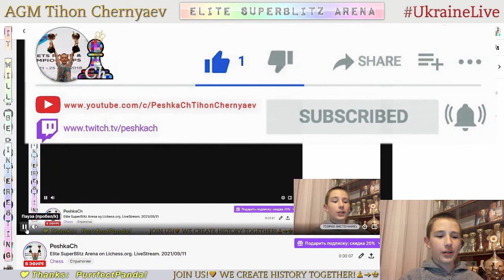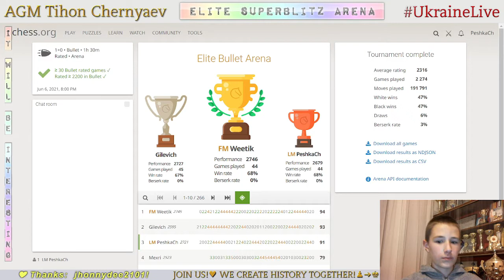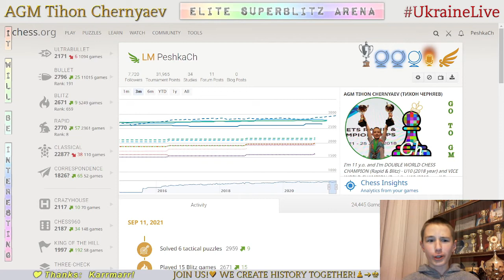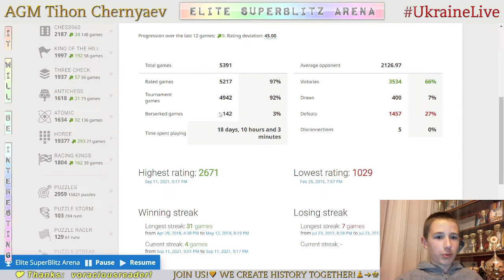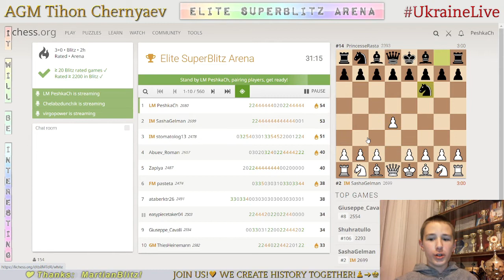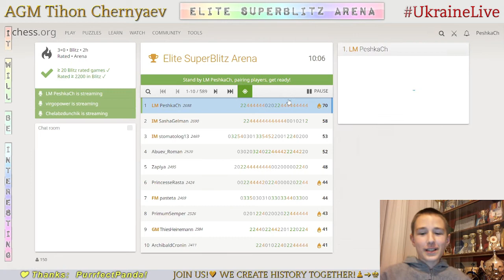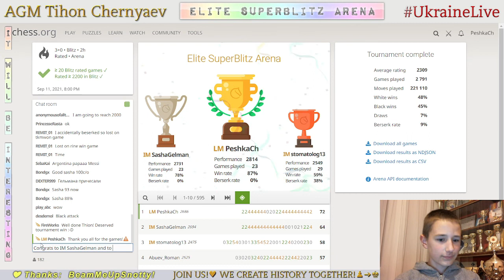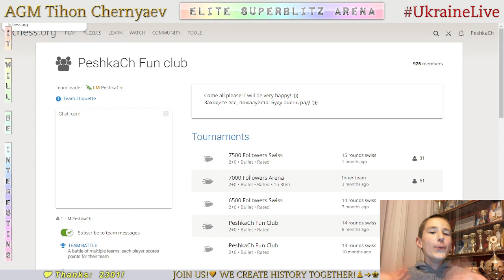CHESS. Elite SuperBlitz Arena on Lichess.org. LiveStream. 11/09/2021